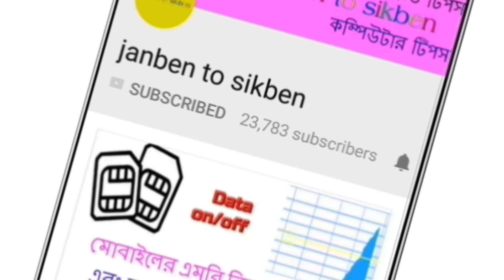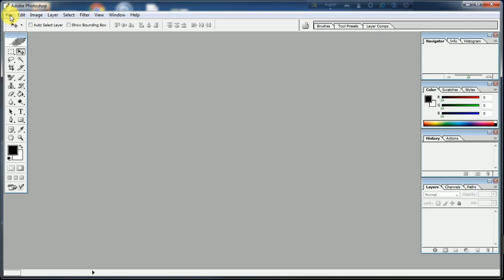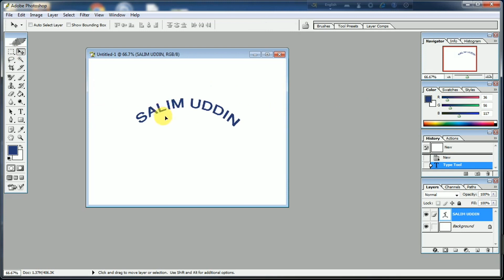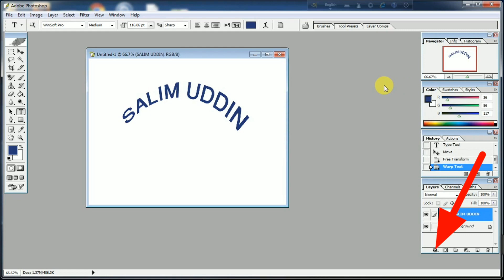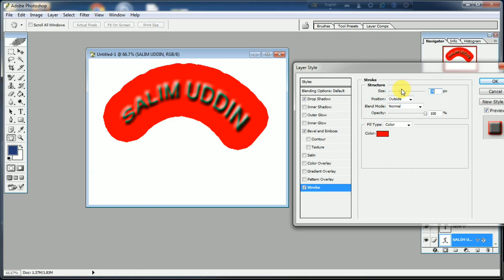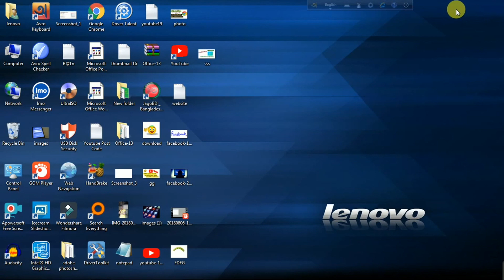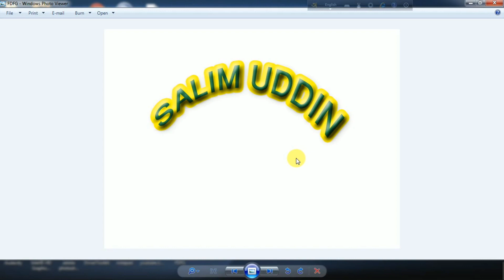এডোবি ফটোশপ দিয়ে যে কোন লেখাকে আঁকাবাঁকা করুন।Draw any text with Adobe Photoshop.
Draw any text with Adobe Photoshop